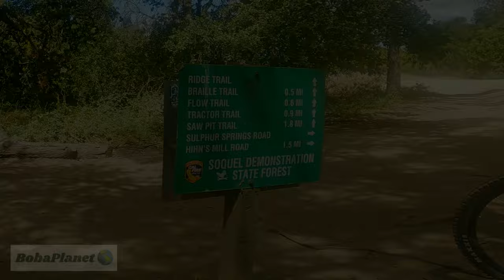Flow Trail Redemption! MTB Santa Cruz (June 2021)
Two years ago, before COVID, we had the chance to ride Flow Trail in the Soquel Demonstration Forest (Demo Forest) up near Santa Cruz, CA. On that ride, I had a pretty bad crash at a silly moment of inattention that bent my rear wheel and bruised my ribs and ego a bit...

This is my first ride there since, and, I'm happy to report, no carnage! Just miles and miles of banked turns (berms), flow, redwood trees, bright green ferns, and good camaraderie with a couple of the riders who made it on the last trip and witnessed the memorable dirt-torpedo first hand...

Enjoy this video! And check out the musical artist sync'd to the movie. Nice flow to the song that matched the trail perfectly.

   Album: Nocturnia (2013)